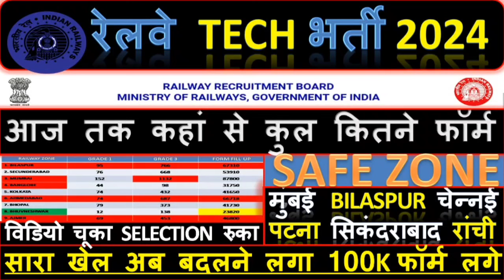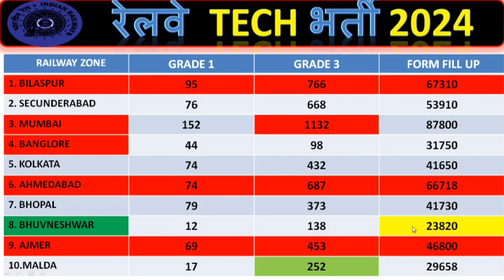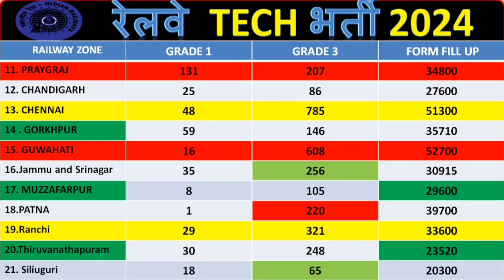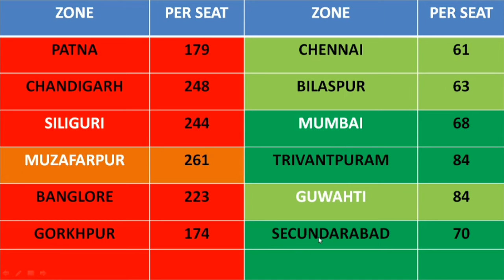RRB TECH2024 😍 || TOTAL FORM FILL UP👈🔴 ||चेन्नई से लगा डाला तो लाइफ जिंगालाला🥰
Book Link  -
1.*Railway All Exam Maths 10000+ Questions*
 2.*Railway All Exam Reasoning 8700+ Questions*
 3. *Railway Saar Sangarh*

Topic On This Channel
Total Railway Technician Form Fill Till Date
Top Safe Zone Railway Technician
Aaj Tak Alp K Kitne Form Lage Hai
1. alp new vacancy 2024
2. railway group d new vacancy
3. railway new vacancy 2024 update
4. rrc groud d syllabus 2024
5. railway group d syllabus
6. rrb technician new vacancy
7. rrc technician new update
8. rrb technician new update
9. rrb technician new vacancy 2024 tamil
10. rrc group d new update today
11. rrb group d new vacancy
13. rrb group d
14. rrb group
new vacancy
15. rrb group d new vacancy 2023
16. rrb group d new update
17. rrb group
new vacancy 2023 tamil
18. rrb group d new vacancy 2024 telugu
19. rrb group d new vacancy 2024 kab tak aayega
20. rrb group d new vacancy 2023 malayalam
21. rrb group d new vacancy 2023 syllabus
22. group d new vacancy 2024
23. group d new update
24. technician new vacancy
25. group d new joining salary
26. group d new joining
27. railway group d new vacancy 2024
28. rrb group d new vacancy 2024
31. rrc group d new update
32. rrb group d new notification
33. rrb group new syllabus 2024
41. railway group d syllabus 2024
44. railway group d new vacancy
45. technician new vacancy 2024 syllabus
46. technician new vacancy 2024 qualification
47. technician new vacancy 2024 kab aayega
48. technician new vacancy 2024 age limit
49. technician new vacancy 2024 update
50. technician new vacancy 2024 in bengali
51. technician new vacancy 2024 malayalam
52. technician new vacancy 2024 telugu
53. technician vacancy
54. group d vacancy 2024
55. group d vacancy 2024 west bengal
56. group d vacancy kab nikalegi
57. haryana group d vacancy 2024
58. railway group d vacancy 2024
59. rrb technician vacancy 2024
60. railway group d vacancy
61. bihar group d vacancy 2024
62. bssc group d vacancy 2024
63. bihar ssc group d vacancy 2024
64. railway new vacancy 2024 update
65. railway new vacancy 2024 RPF SI
67. railway new vacancy 2023 syllabus
68. railway new vacancy 2024
69. rpf si new vacancy
70. rpf si syllabus
71. rpf si cut off 2018
72. rrb group d new vacancy 2024
73. railway group d new vacancy 2024
74. rrb group
d new vacancy 2024
76. hssc group d new update today
77. rrc group d new update
78. rrb group d new notification
79. railway ntpc notification
81. railway new notification
83. railway technician syllabus
84. railway technician age limit
85. railway technician batches
86. railway technician form start date
87. railway technician ka form kab se shuru hoga
88. railway je syllabus
89. railway je last date
90. railway je notification date
91. railway alp salary
92. railway group d salary
93. railway ntpc kab aayega
94. railway rpf notification
95. railway new vacancy
96. railway preparation with private job
97. railway wallah
98. sk jha batch start date
99. railway best zone
100. group d vacancy last date
101. rrb alp 2018 total form fill up zone wise
104. technician trade wise vacancy 2024
105. technician zone wise vacancy 2024
106. rrb technician zone wise vacancy
 107.
rrb technician pcm vacancy
109. alp total vacancy
110. rrb alp total form fill up zone wise 2024
111. rrb alp total form fill up zone wise
112. rrb kolkata alp total form fill up
113. loco pilot vacancy 2024
114. loco pilot vacancy 2024 form fill mp
115. loco pilot vacancy 2024
116. loco pilot vacancy 2024 form fill cg
117. loco pilot vacancy 2024 jankari
118. railway group d exam 2024
119. upcoming railway vacancy 2023-24
120. rrb technician form fill up 2024
122. rrb alp safe zone for sc category
123. rrb alp form fill up online problem
125. alp technician form fill up
126. rrb new vacancy 2023
127. rrb bangalore alp total form fill up
128. everyday new alp vacancy
129. rrb alp vacancy
130. how to download rrb alp notification 2024
131. rrb alp 2024
 132.
rrb alp technician new vacancy 2024
134. syllabus rrb alp important topics
135. alp technician new vacancy
136. rrb alp form fill up online problem
137. alp zone wise vacancy 2024
138. rrb alp zone wise vacancy
139. loco pilot new update
 140. rrb technician form fill up 2024
 141.rrb technician form fill up
 142.rrb alp safe zone for sc category
Thanks 🙏